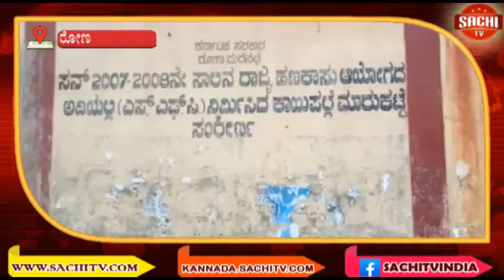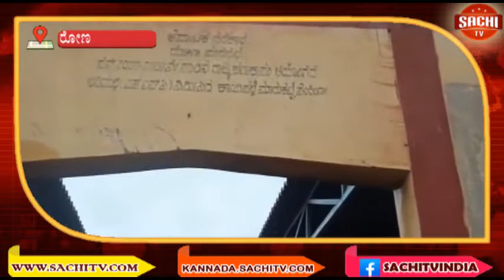ಅನೈತಿಕ ಚಟುವಟಿಕೆಗಳ ತಾಣವಾದ ರೋಣದ ಕಾಯಿಪಲ್ಲೆ ಮಾರುಕಟ್ಟೆ